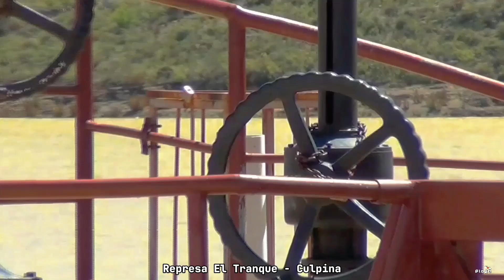Culpina: Hay esperanza que llene la represa El Tranque si sigue lloviendo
¡Gracias Dios por tanta bendición!

Hasta antes del mediodía de este sábado, la represa El_Tranque se veía así, a menos de 2 metros para alcanzar su nivel máximo de almacenamiento.